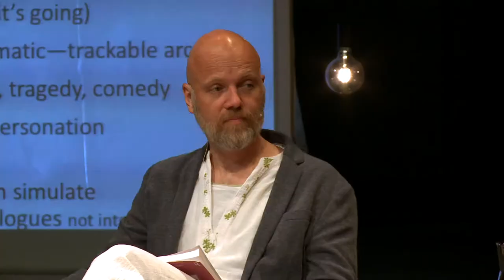Paul C. Castagno l New playwriting strategies